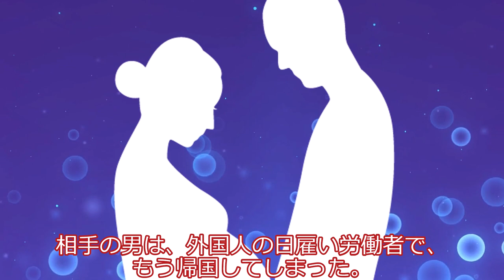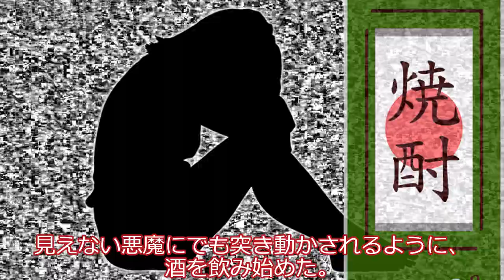春日部つむぎ、酒を飲む。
※20歳未満飲酒は、身体的、精神的、社会的に多くの悪影響を及ぼします。

声：
VOICEVOX:春日部つむぎ
VOICEVOX:WhiteCUL